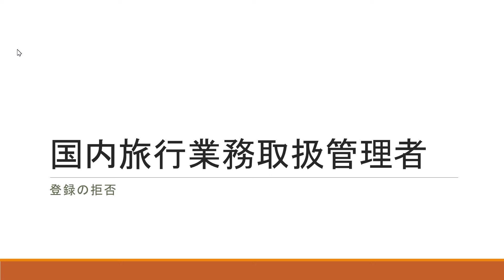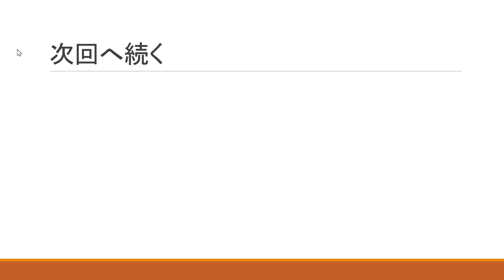国内旅行業務取扱管理者004 登録の拒否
00:00 オープニング
00:14
07:45
08:24
08:46
09:33
10:55
12:16
13:48 エンディング